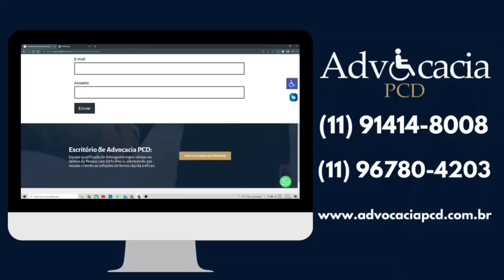ATUALIZADA! CARROS PCD COM TODAS AS ISENÇÕES!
ADVOCACIA PCD
Segeral Seguros
CONTATO
FANTÁSTICO! NISSAN KICKS PCD COM ISENÇÃO E BÔNUS DO GOVERNO!
IMPRESSIONA! TRACKER PARA PCD EM JUNHO!
BOA NOTÍCIA! RESERVA DE DESCONTO PARA PCD PODE SER INCLUIDA NA MP!
INCRÍVEL! CITROEN C3 PCD A PRONTA ENTREGA!
PULSE PARA PCD CAIU O PREÇO COM ISENÇÕES E DESCONTO DO GOVERNO!
TOYOTA YARIS SEDAN PCD COM ISENÇÕES E BÔNUS!
CRONOS PCD COM BONUS DO GOVERNO, ISENÇÃO DE IPI E ICMS!
YARIS PCD COM TODAS AS ISENÇÕES E BÔNUS DO GOVERNO!
VITÓRIA PCD EM 3 DIAS!
EXCLUSIVO! RENEGADE PCD POR 108 MIL!
INCRÍVEL! PREÇOS DOS CARROS ESTÁ CAINDO!
ISENÇÃO DE IPVA ACIMA DE 100 MIL - VITÓRIA PCD
CARROS PCD COM TODAS AS ISENÇÕES ME JUNHO DE 2023!
PEGA A DICA PCD, VENDA SEU CARRO ANTES DE...

Política de Comentários do Canal:

1. Ao comentar você concorda e permite que o texto, nome de perfil e imagem de perfil, possam ser usados para ilustrar e compor conteúdo em vídeo e postagem aqui deste canal, sem custo ou ônus para o criador;
2. Comentários estão sujeitos à moderação do criador do canal e ao sistema automático desta Plataforma Social. Os comentários devem ser adequados ao assunto/tema do vídeos/ canal. Comentários fora de contexto podem ser excluídos; 3. Estas regras são retroativas e se aplicam a todo o canal, em qualquer vídeo que tenha comentários públicos;
4. Se o comentário for excluído (pelo perfil que comentou ou pelo administrador do canal), mas já tiver sido usado e exibido em algum vídeo do canal, o conteúdo em vídeo NÃO será excluído.